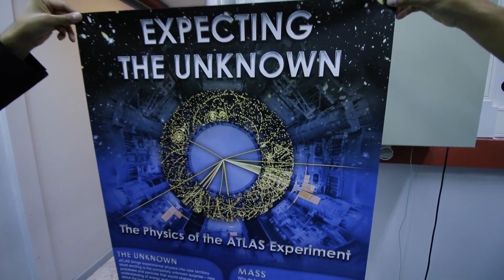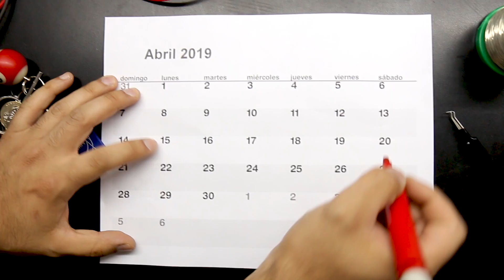CERN Master Class en Chile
Te gustaría ver rayos cósmicos? Manejar los datos reales del LHC?
O recrear exactamente cómo se descubre un Bosón de Higgs?